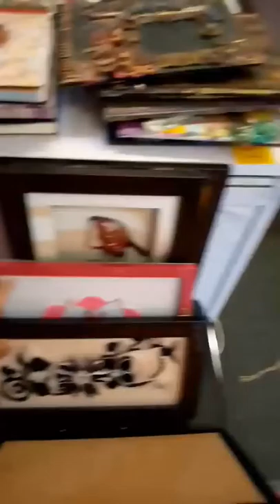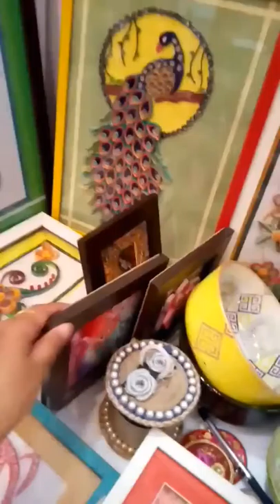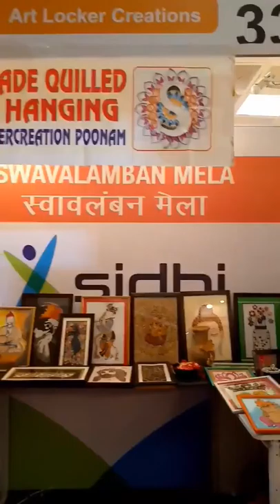VISIT TO ART STALL //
THIS IS VISIT VIDEO